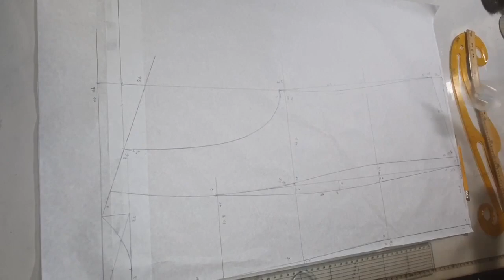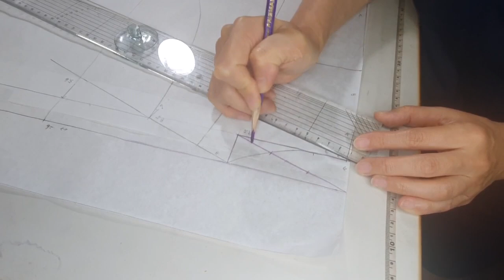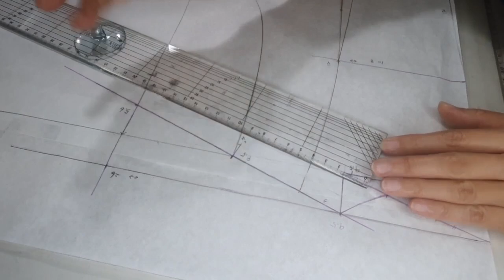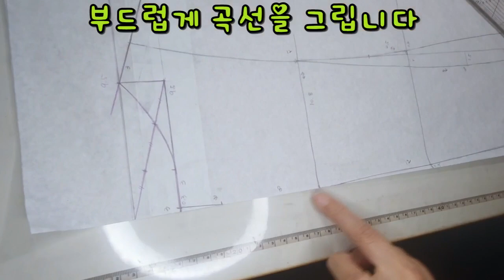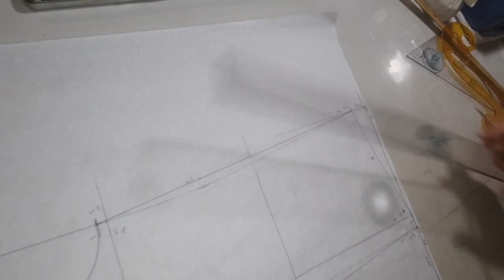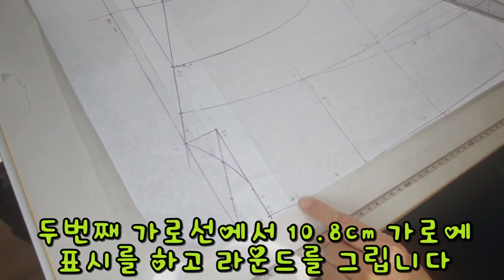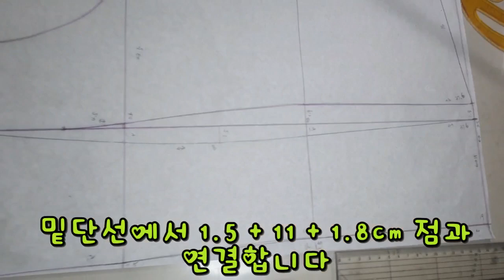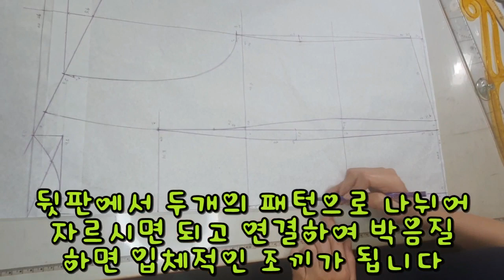민소매 나시 블라우스 조끼 뒤판 패턴 만들기 허리라인 옷 그리기 Sleeveless Blouse Vest Making Background Clothing Patterns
환절기 때나 가까운 곳 외출 등 하실때
가볍게 입을 수 있는 맵시있는
조끼 만들어 볼게요~
먼저 패턴 그려 보도록 하겠습니다~

Sleeveless blouse vest back pattern how to draw clothes

袖なし ブラウス ベスト 後パターン 服の描き方

Cách vẽ áo phông phía sau áo gi lê không tay

เสื้อแขนกุด เสื้อกั๊ก เสื้อกั๊ก ลายด้านหลัง วิธีการวาดเสื้อผ้า

Cómo dibujar un patrón en la parte de atrás de un chaleco de blusa sin mangas

Cara menggambar blus tanpa lengan, rompi, pola belakang pakaian.

Блузка без рукавов, жилет с задним узором, как рисовать одежду

Wie man das Muster hinter der Bluse zu malen

A dipingere i vestiti dietro il camice senza manto.

بلا أكمام بلوزة سترة الظهر نمط كيفية رسم الملابس